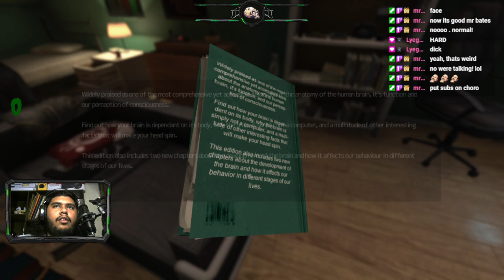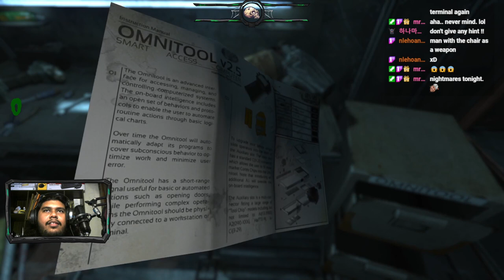Fire Extinguisher is my weapon of choice! | SOMA - Part 1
SOMA begins! The next horror game from Frictional Games, the studio that That made Amnesia although I haven't played Amnesia yet but that would be one of our next Playthrough.